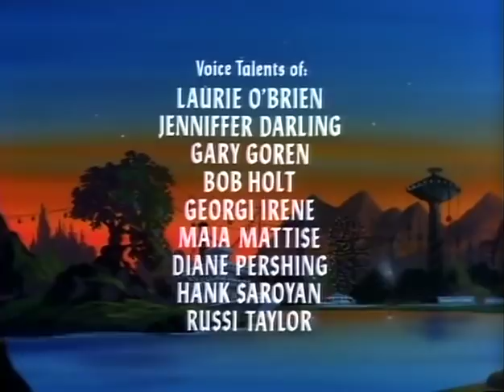Dungeons & Dragons - Episode 22 - The Dungeon at the Heart of Dawn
While in the Tower of Darkness, the kids accidentally open The Box of Balefire and let loose the ultimate evil - The Nameless One, which strips Dungeon Master and Venger of their powers. They must now venture to The Heart of Dawn to restore Dungeon Master's powers.

Writer: Michael Reaves.